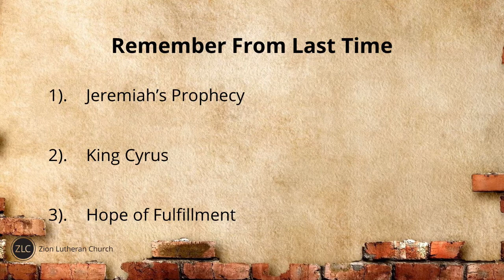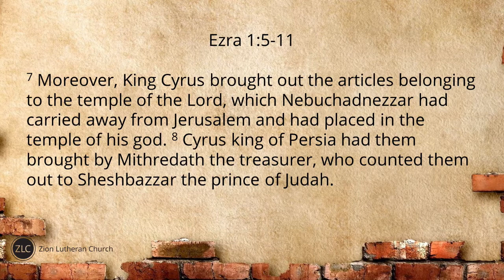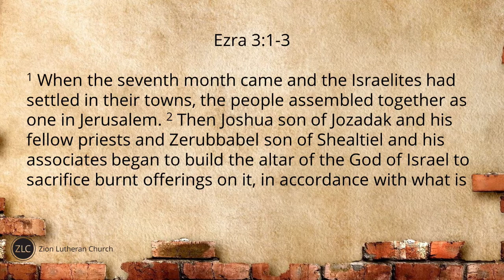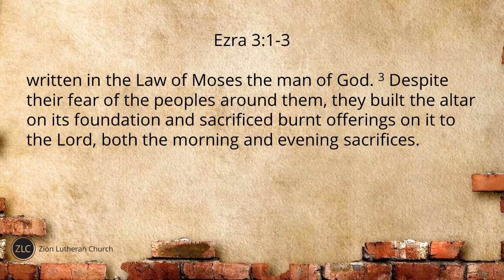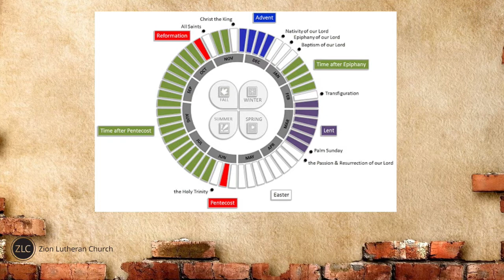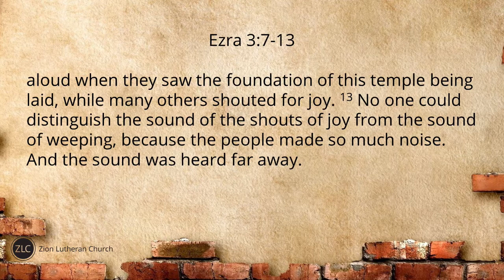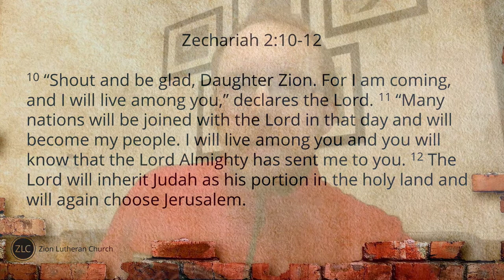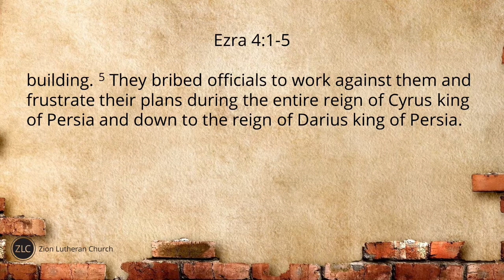Return and Rebuild, Part 3: Rebuilding the Temple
In this third video of our Bible study series on Ezra and Nehemiah, Pastor Mathew takes us through the first six chapters of Ezra, highlighting the rebuilding of the Temple in Jerusalem which would restore the focal point of the peoples' relationship with God. Questions arise when opposition to the rebuild surfaces from the locals. What do we think about how Zerubbabel responds to these locals and how might it impact how the Church today responds to similar situations?